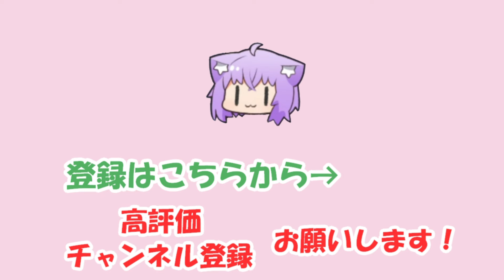【百鬼あやめ】自分も弁当を作らなければならない事に気づかずウキウキで花見を待っていたあやめ【ホロライブ切り抜き】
2024/04/12の配信「【雑談】お花見行った余～🌸【百鬼あやめ/ホロライブ】」からの切り抜きです。